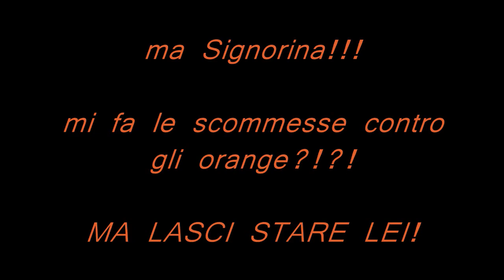Oratorio Bariano 2010/2011 - la scommessa persa (singua7)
la scommessa è PERSA! signorina, vede cosa succede a scommettere contro i campioni? mi scusi eh ma... lasci stare!!! =)